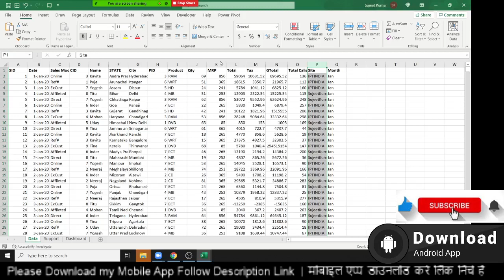Excel Advance Formula Tutorial in Hindi